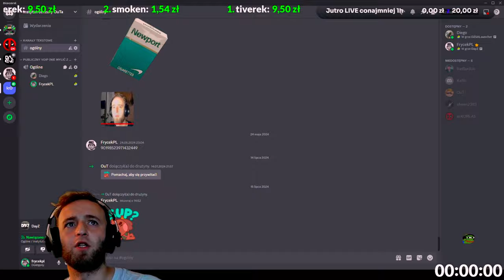DAYZ (PL) | NAJŚMIESZNIEJSZE MOMENTY 😂 | #5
🤣 **Cześć wszystkim! **

Jeśli podoba Wam się nasza twórczość i chcielibyście zobaczyć więcej filmików z DayZ, możecie wesprzeć nas finansowo na platformie Tipply!

Każdy, nawet drobny wkład, będzie dla nas ogromną motywacją do dalszego działania i tworzenia jeszcze lepszych treści !

**Z góry dziękujemy za Wasze wsparcie! **

**Cieszymy się, że możemy dostarczać Wam chwile śmiechu i rozrywki! **